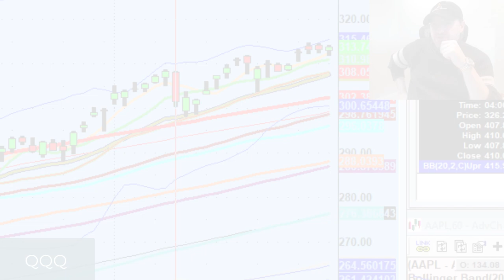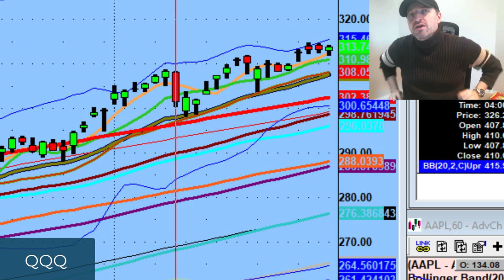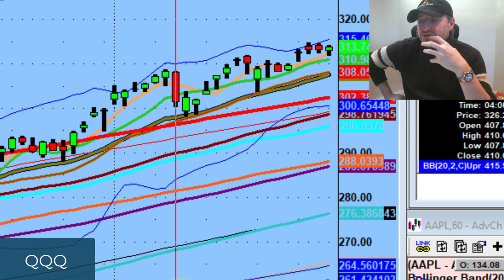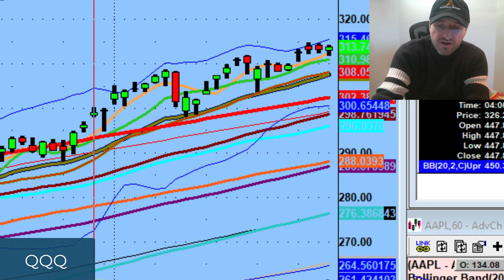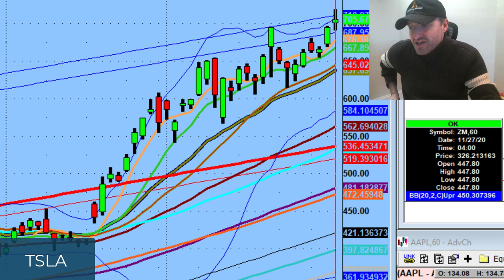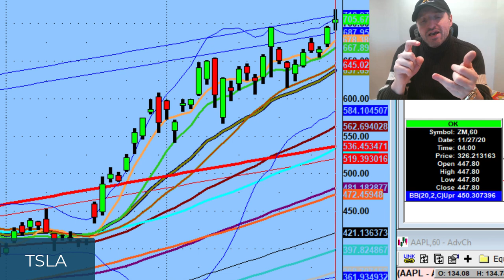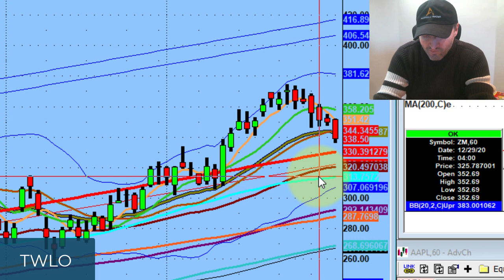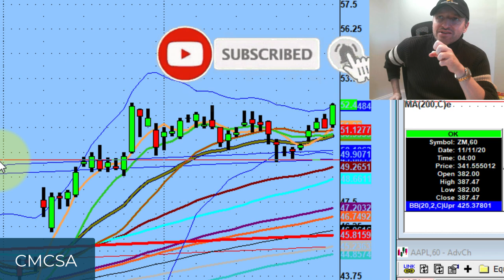Avoid Giving It All Back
Your Job is to Avoid Giving It All Back to the Market!

Tonight we discuss where do you decide to stand as a pro-trader. Why putting prediction and expectation on yourself is the worst thing to do and ultimately aiming to detach from FOMO and have JOMO ...

💚 COMMUNITY SUPPORT 💚